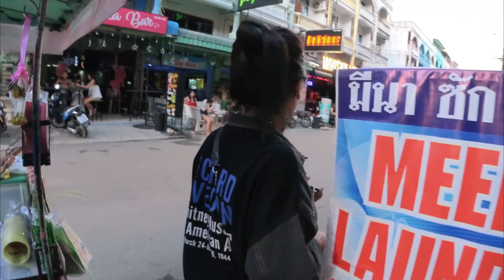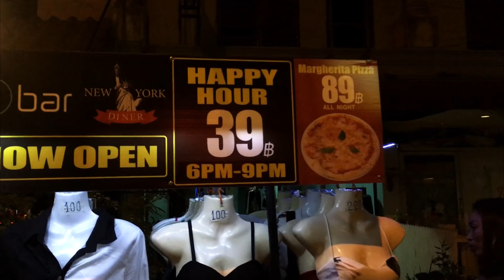Return to Pattaya - What I Did my First Day Back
In this episode I return to Pattaya after being on a fifteen day road trip through Isaan.  We have many things to get sorted out and start off by getting a much needed hair cut before heading off for a great Brunch.  Afterwards we will see to Vee's leg pain and take a quick trip down to the beach before heading out for the evening.  Enjoy the Ride!

Locations:
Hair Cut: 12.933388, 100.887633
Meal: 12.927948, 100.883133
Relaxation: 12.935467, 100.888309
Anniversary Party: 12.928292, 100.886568